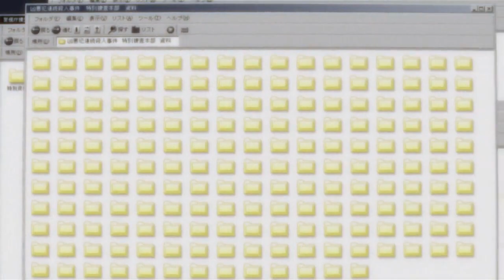Light and Lawliet Episode 2: Léus Ainôs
After the tragic death of Weatherman Lindsay, the Task Force are on the case! After their match of Uno!
Meanwhile, Light tries to find the famous pastry shop Léus Ainôs

Cast:
BonesMcgizer as Light, Chief Samuel, Ivan

Mr.Vestige as Lawliet, Ryuk, Detective Thomas, Naomi, Raye Penber and Light's Mom